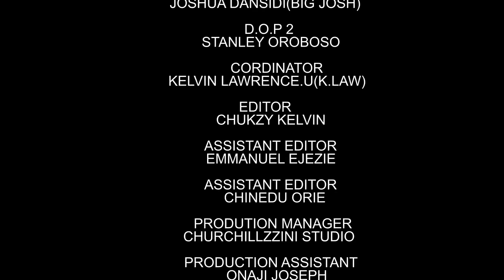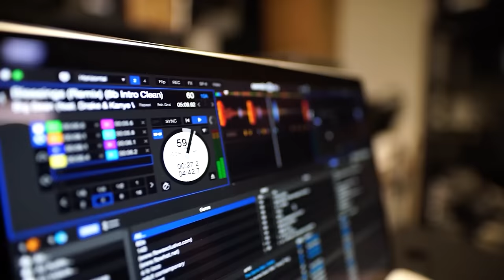Prêtresse De La Conquête 1 (EXCLUSIF) Blanche - Films Nigerian En Francais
Le peuple d’Umumaisiakuw a été soumis à l’agonie, l’angoisse et la calamité sans fin.Quelle pourrait être la cause de ce terrible cauchemar? Découvrez-le dans ce film épique passionnant

Un film nigérian en français Avec: Lord Frank. Nkechi Nwaeje, Chizzy Allichi

French Priestess Of Conquest